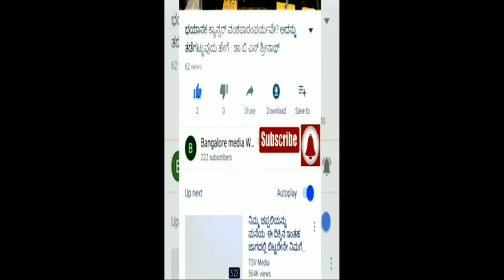ಮೇಕೆದಾಟು ಆಣೆಕಟ್ಟು ಬದಲಿಗೆಬೆಂಗಳೂರಿನ ಮಳೆ ನೀರು ಸಂಗ್ರಹಿಸಿಕೆರೆ ಅಭಿವೃದ್ಧಿ ಪಡಿಸಿನಾಗೇಶ್ ಹೆಗಡೆMekedatu